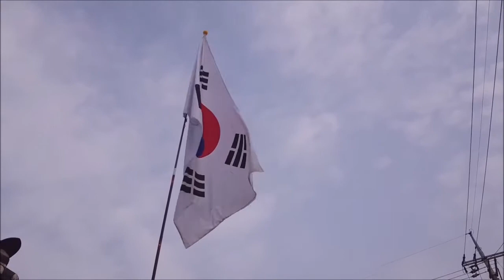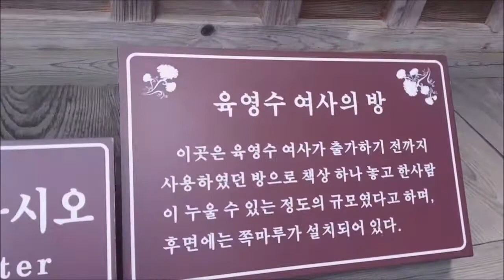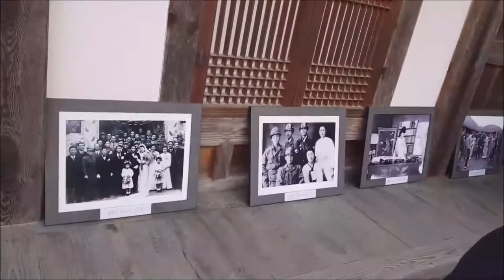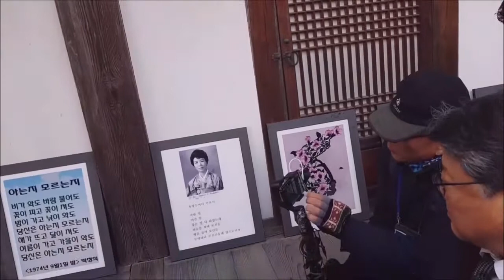| 다시보기! | 육영수 여사 탄신 93주년 기념식! | 2018년 11월 29일! |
🔼육영수 여사 탄신 93주년 기념식!
🔼일시 : 2018년 11월 29(목) 오후 12시!
🔼장소 : 육영수 여사 옥천생가(충청북도 옥천군 옥천읍 향수길 119)